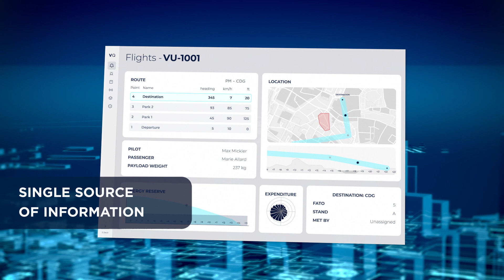VoloIQ: A Look at Our UAM Ecosystem Digital Twin | Volocopter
Presenting: Our Holistic UAM Approach

As the pioneer of urban air mobility (UAM), Volocopter has set itself a two-stage mission: not only does it want to develop future-forward eVTOL passenger aircraft and cargo drones, it also aspires to present them as part of a fully integrated digital platform – a platform it lovingly refers to as the VoloIQ.

This holistic UAM approach that is digitally backed by the VoloIQ will allow Volocopter, its passengers, other operators, and third parties to manage all aspects of future UAM journeys from under one roof. The VoloIQ is set to replace close to 20 legacy systems, and that’s just one of the neat features it promises.

Check out our video to find out more about this and other winning qualities that multiple Volocopter teams are working on as they bring UAM to life.

About Volocopter

Volocopter brings urban air mobility (UAM) to megacities worldwide. We aim to improve quality of life for people in cities by offering a fantastic new mode of transportation. To this end, we create sustainable and scalable UAM ecosystems with partners in infrastructure and operations.

Volocopter’s family of eVTOL aircraft will offer passengers (VoloCity and VoloConnect) and goods (VoloDrone) swift, secure, and emission-free connections to their destinations, supported by the VoloIQ, the UAM ecosystem’s software platform that serves as its digital backbone for safe and efficient operations.